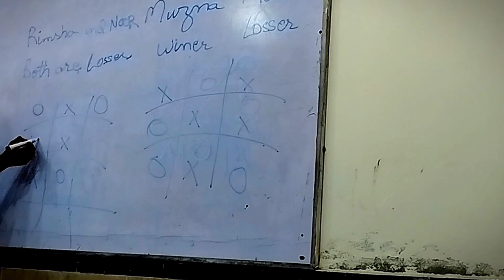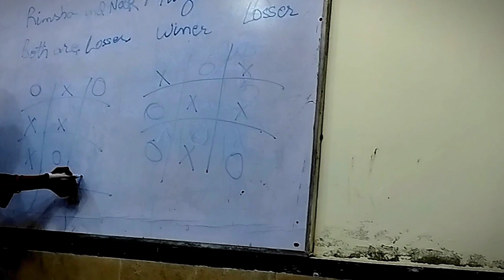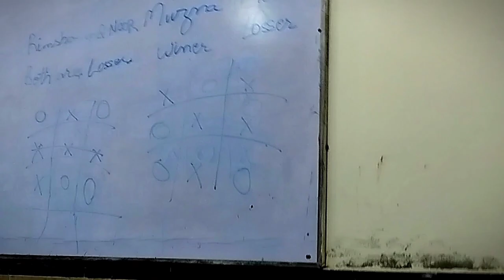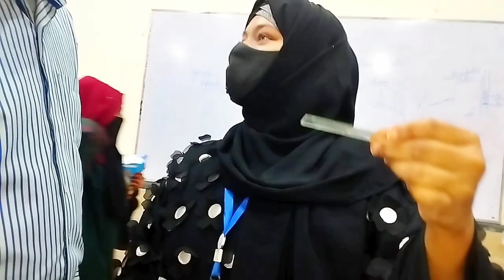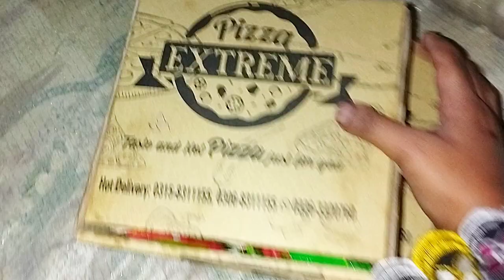A day in the life of GC university ✨ hyderabad || students life in pakistan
Asalm.o.alikum Everyone✨

you will love today's vlog Today's vlog is related to study I have told about my study in the vlog

All practical has also shown everything i hope you like my video

Share my video with all students